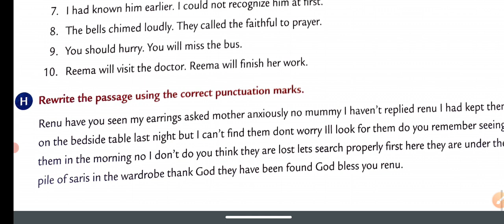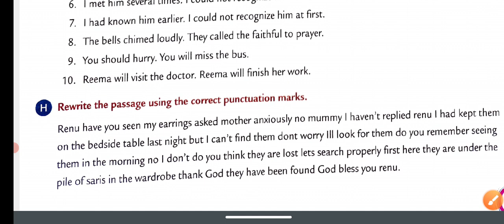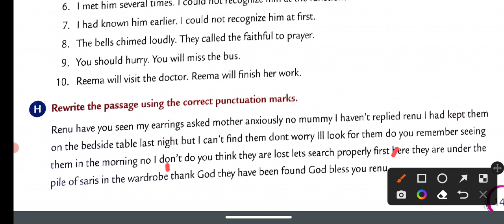Test -03 | Class-VII | Part-02 | Collins English grammar and composition book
Explanation of the chapter Test-03 of class VII from your book Collins English grammar and composition by Mr R.N Mandal.
This is part -01 Video and for part -02 click the below link or check the playlist of your class.